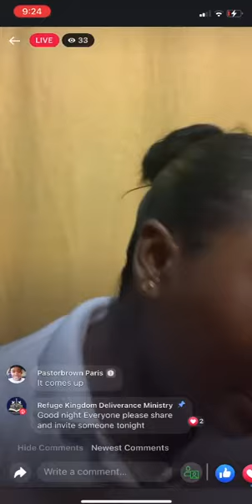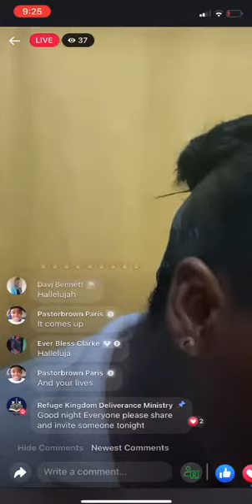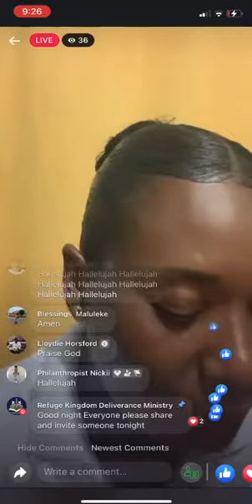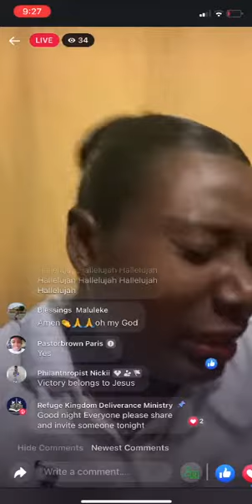purpose can't die with Apostle Shavon Lawrence every Thursdays night 9pm on facebook